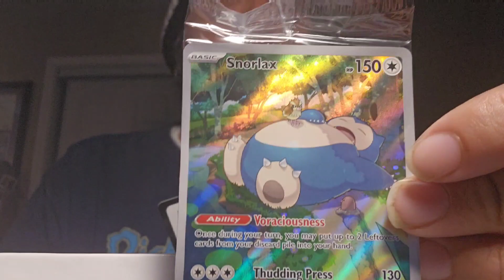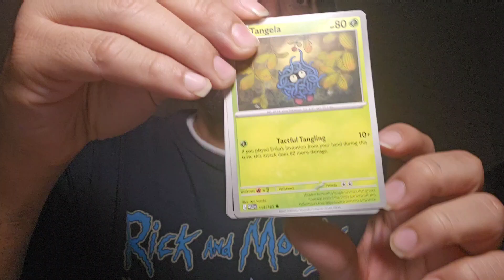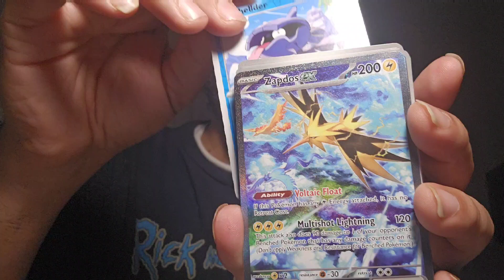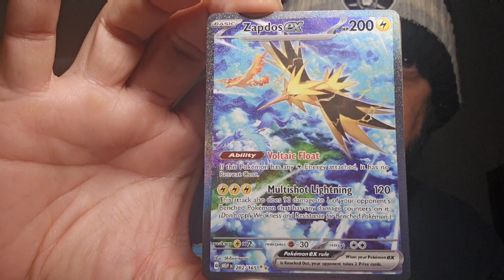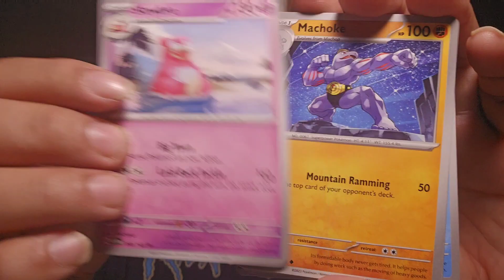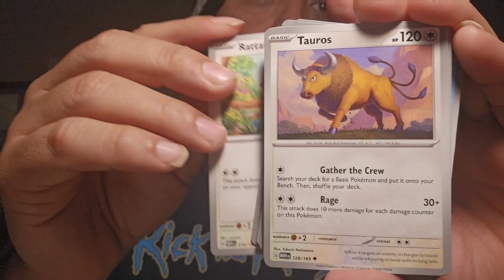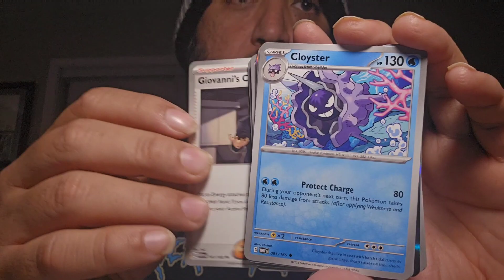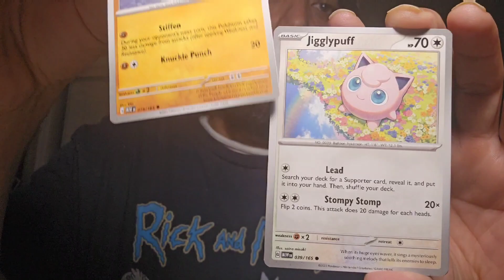unboxing Pokémon TCG: Scarlet & Violet-151 Elite Trainer Box and opening packs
Hey, everyone! Today, I have a very special treat for you: the Pokémon Elite Trainer Box from the Pokémon TCG: Scarlet & Violet-151 expansion! Let’s take a look at what’s inside!